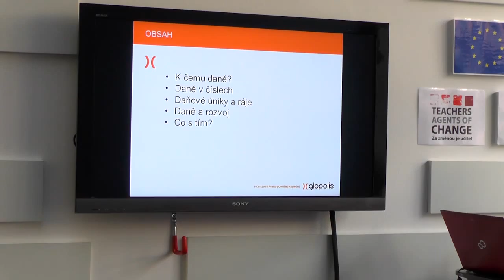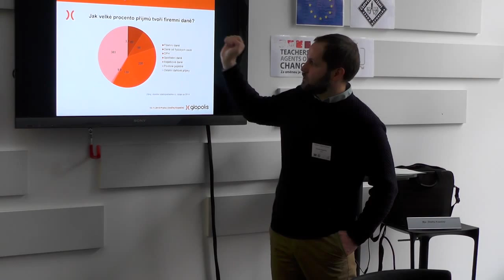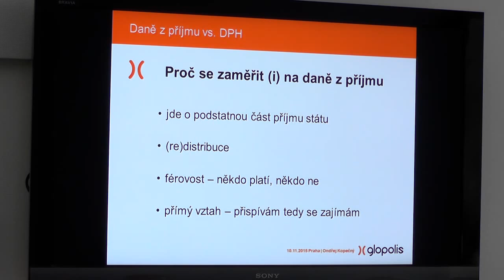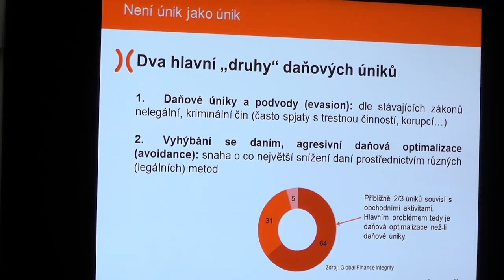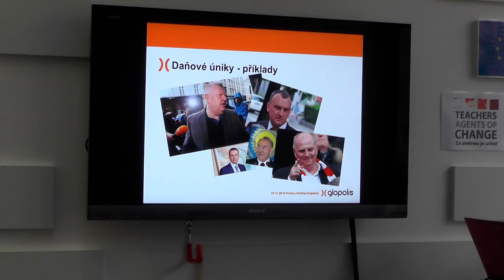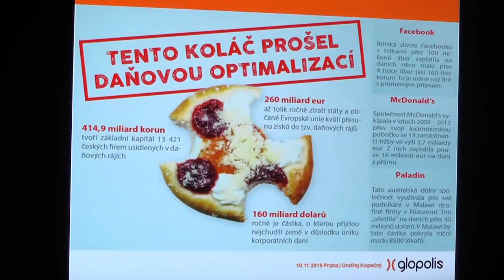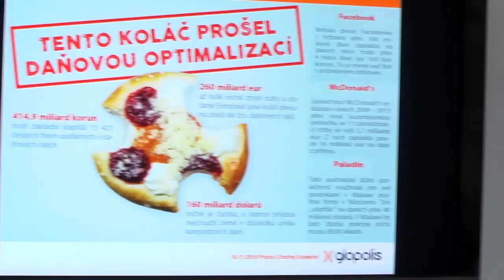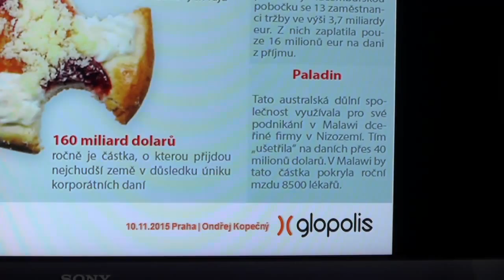Férové daně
Záznam přednášky Mgr. Kopečného z Glopolisu na téma: Férové daně. Přednáška proběhla v rámci konference Za změnou je učitel aneb jak učit o dění v současném světě v pražském Impact Hubu 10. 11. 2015. Další výstupy z konference